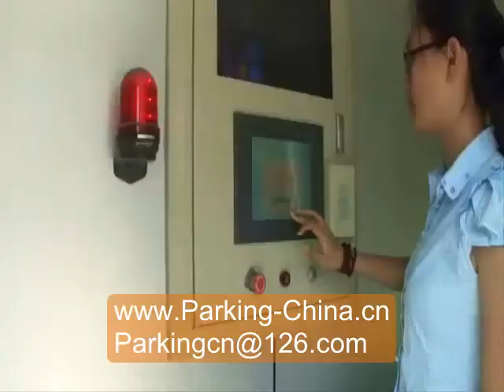China Parking System Dayang Parking 35 Levels Automatic Parking System